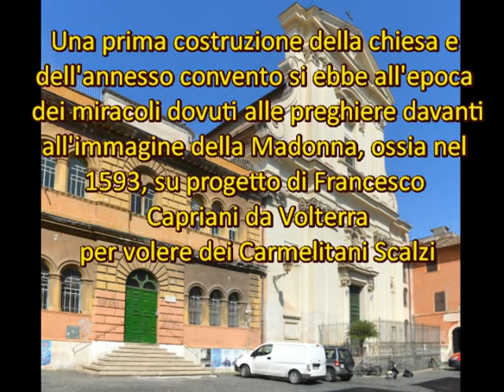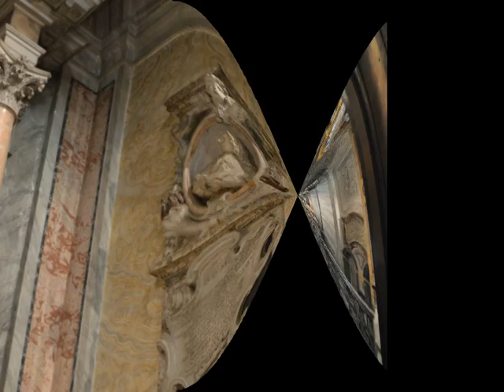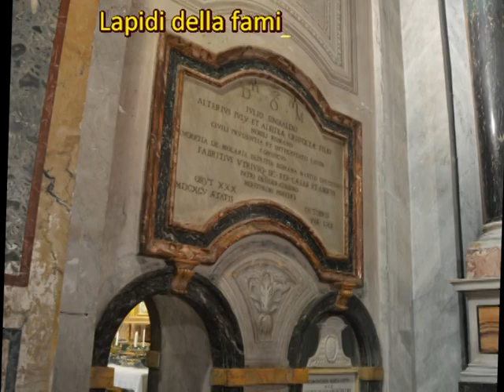Chiesa di S Maria della Scala, Roma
La chiesa di S.Maria della Scala è situata nell'omonima piazza e la sua fondazione fu conseguenza di una serie di episodi che caratterizzarono questa zona di Trastevere alla fine del XVI secolo. Narra la tradizione che, nello stesso luogo dove oggi sorge la chiesa, una levatrice di nome Cornelia stesse pregando dinanzi ad un'immagine della Madonna situata sotto la scala di una casetta, quando la figlia, nata muta, iniziò a parlare. Naturalmente si gridò al miracolo e l'accaduto si diffuse rapidamente per tutta Roma. Il fenomeno assunse proporzioni così elevate che papa Clemente VIII fu quasi costretto ad edificare una chiesa nel luogo ormai meta di numerosi pellegrini in cerca di guarigioni miracolose. Una prima costruzione della chiesa e dell'annesso convento si ebbe all'epoca dei miracoli, ossia nel 1593, su progetto di Francesco Capriani da Volterra per volere dei Carmelitani Scalzi (che tuttora la officiano), ma, a causa di una serie di contrattempi (tra cui anche la morte del Capriani), i lavori terminarono soltanto nel 1610 ad opera di Girolamo Rainaldi.
La scala naturalmente oggi non esiste più ma l'immagine miracolosa è tuttora conservata nella "Cappella della Madonna della Scala", dove è situato anche il monumento funebre di Prospero Santacroce, opera di Alessandro Algardi del 1643. L'interno, a navata unica con cappelle laterali, custodisce numerose opere d'arte, come la celebre "Decollazione di S.Giovanni Battista" di Gerit Van Honthorst, un nome forse un pò difficile da pronunciare tanto che è più noto come Gherardo delle Notti; nel presbiterio si trova il prezioso ciborio, modello di un tempietto a pianta centrale con colonne di alabastro siciliane e cupola in bronzo. L'altare maggiore è opera di Carlo Rainaldi, mentre al centro del catino vi è una seicentesca "Madonna con Bambino" del Cavalier d'Arpino. Preziosa la "Cappella di S.Teresa d'Avila", disegnata dal Pannini, che custodisce nel reliquario il piede destro della santa.